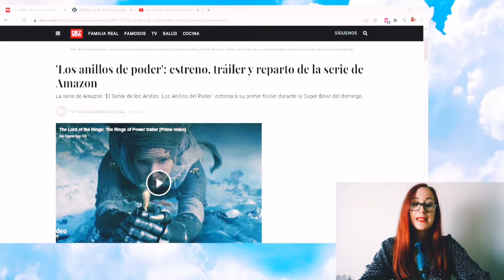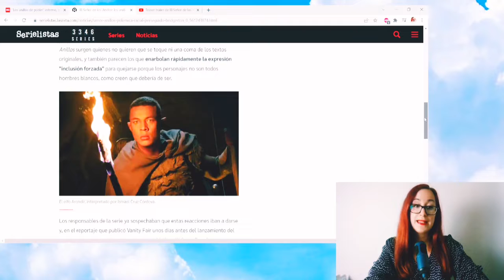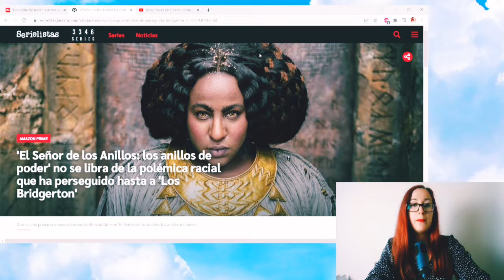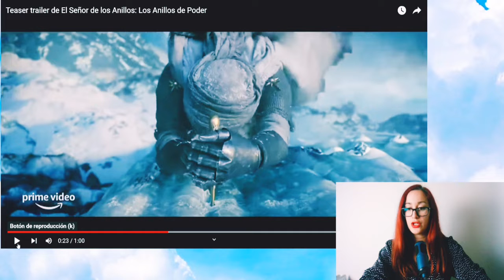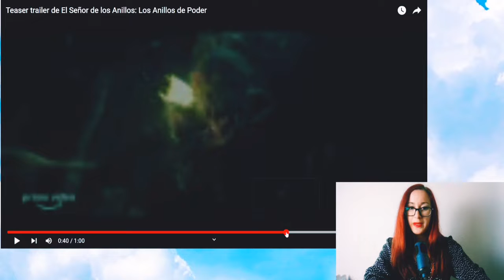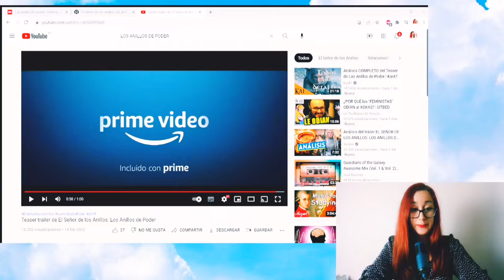💍LOS ANILLOS DE PODER 💍 - la serie de El Señor de los Anillos - entra en polémica | Salseo Literario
♦LAS REDES ARDEN♦ con la nueva polémica generada por el tráiler de la nueva serie de amazon prime...